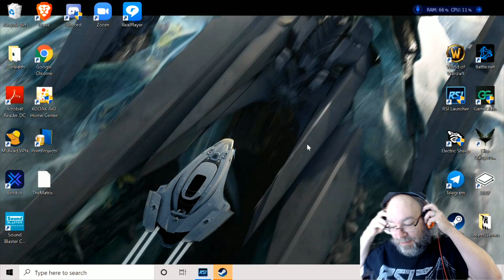Zun_Plays_Star_Citizen_3-10-Live - P9 - 2020-08-06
vZun_Plays_Star_Citizen_3-10-Live via XSplit